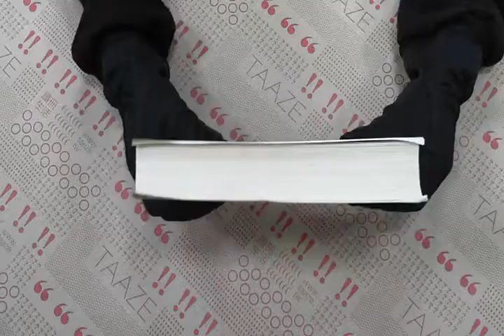TAAZE｜小說十八史略2 二手書書況 9573253690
TAAZE｜讀冊生活網路書店「小說十八史略2」，找二手書請至